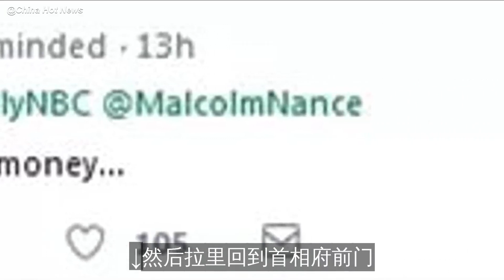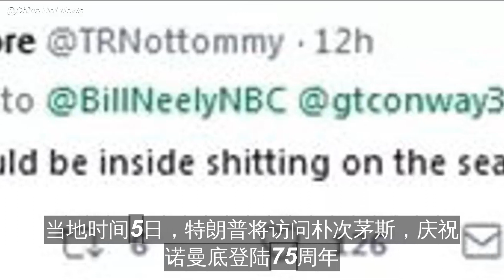特朗普访英，喵出爪了！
踩他红地毯，挡他车……

美国总统特朗普的“英国之行”又出小插曲，因为一只猫。

据“今日俄罗斯”4日报道，这只猫就是住在唐宁街10号英国首相府的“首席捕鼠官”拉里。这只名为拉里的公猫自20……